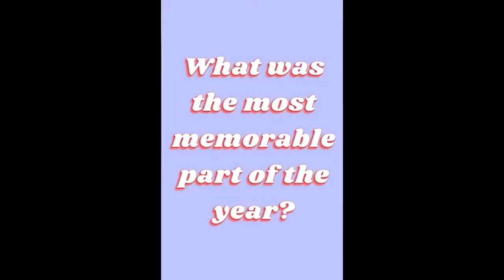5-25-22 South Allegheny Middle School announcements